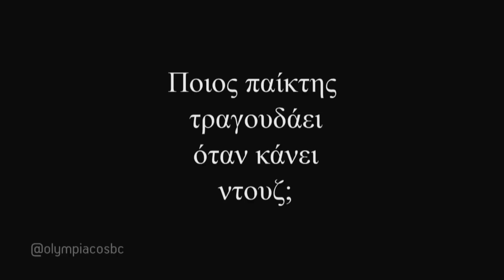Ποιος "ερυθρόλευκος" τραγουδάει στο ντους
Όταν κάνετε ντους τραγουδάτε; Κάποιοι το κάνουν. Οι παίκτες του Ολυμπιακού;